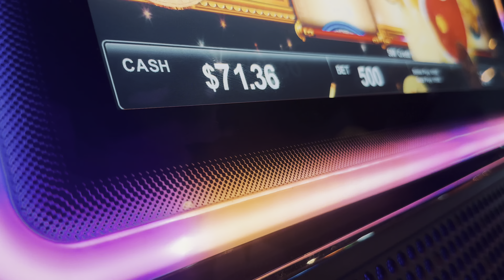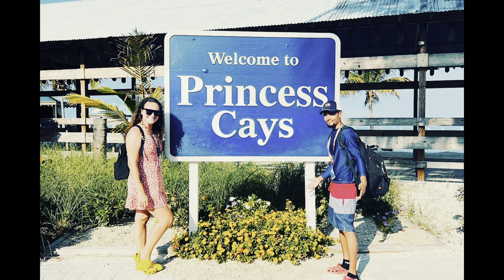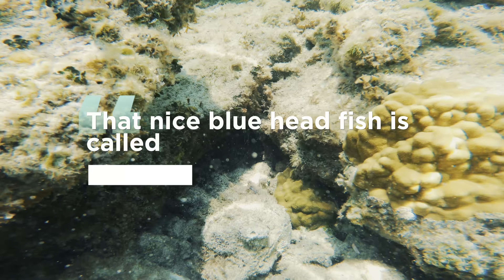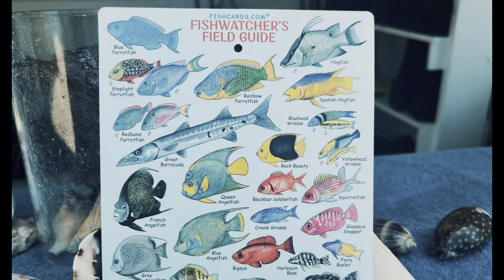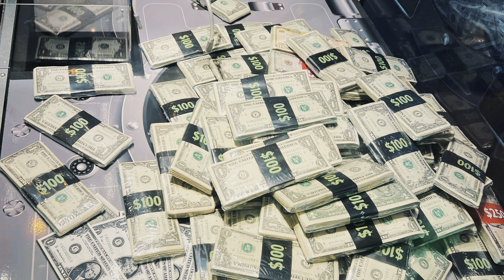5 Day Carnival Cruise to the**Bahamas**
Went on a 5 day cruise to the Bahamas!! Swimming with Dolphins Fishing the islands of Nassau Bahamas and Princess Cay and enjoying the fun cruise ship activities and food so much to do I highly recommend booking a Cruise this is just one of many to come so now I am planning my next adventure and I hope you guys are here to see if you made it this far thank you for all the love and support and stay tuned cuz It’s About To Get Reel !

Video Link: • Joakim Karud - Wa…